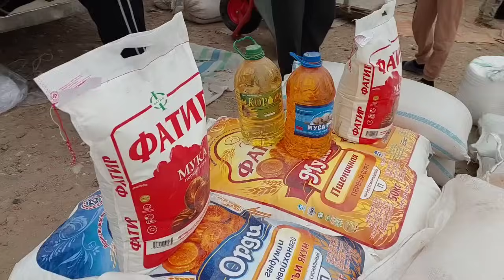ПРАДУХТА ЯНИ НАРХИ НАВОЛАР КАНДАЙ БУЛДИ КИМАТ АРЗОН МАРХАМАТ СИЗЛАР УЧУН .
нархи наво